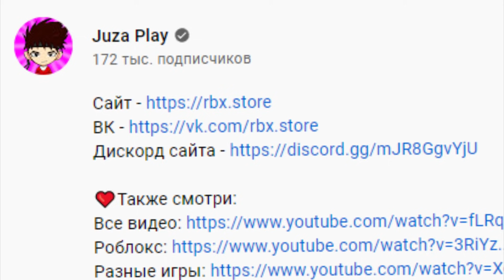ОТКУДА У НУБЯШИ МИФИК ПЕТЫ В Pet Simulator X ROBLOX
Привет друзья, с вами Джуза и канал Juza Play!Это очередной выпуск по симулятору игры Roblox. Сегодня поиграем в симулятор Роблокс, посмотрим на эволюцию!